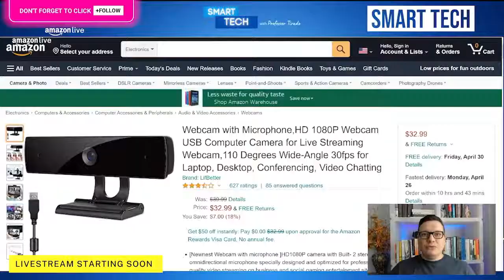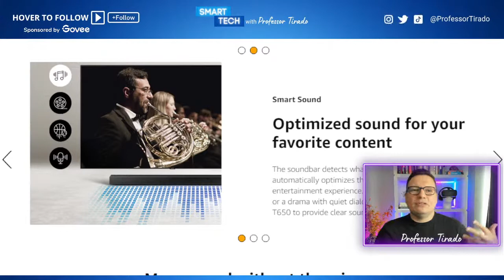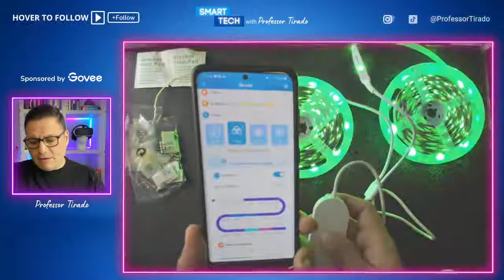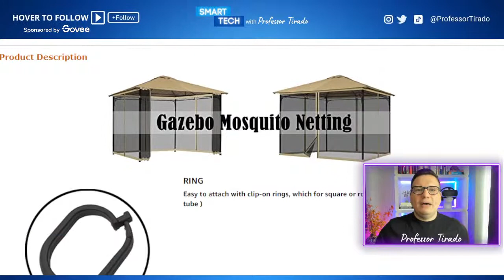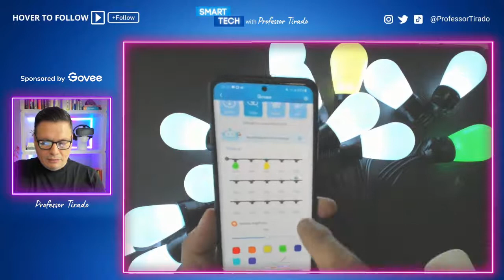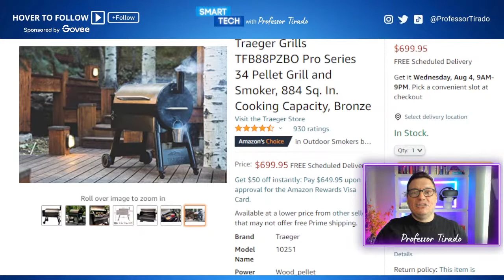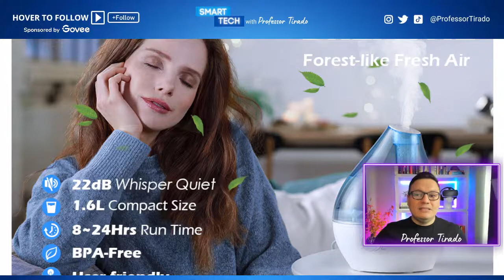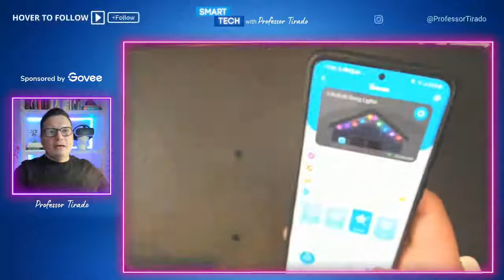Live with Professor Tirado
If you want to watch live, click here to chat and see the live deals being mentioned: